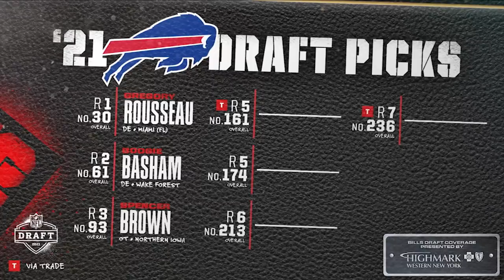Instant Reaction: Buffalo Bills Draft OT Spencer Brown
Maddy Glab, Chris Brown and Fox Sports college football analyst Bruce Feldman shared their thoughts on the Bills selection of Northern Iowa OL Spencer Brown in the third round.